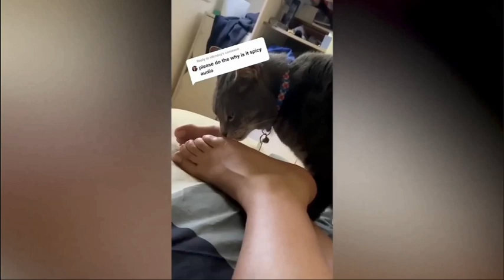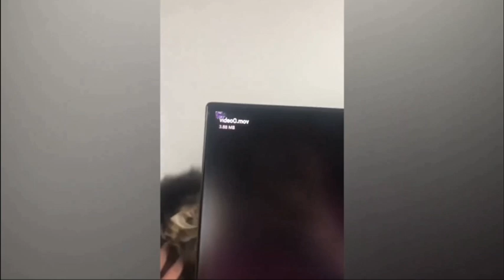Hilarious Videos 2024 😍 Cutest Cats and Dogs 🐱🐶 | Part 6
Get ready for a laugh riot with our hilarious compilation of funny dogs in 2024! From clumsy antics to adorable mishaps, these furry friends will leave you in stitches. Watch as they chase their tails, playfully wrestle with each other, and get into all sorts of mischievous adventures. Whether you're a dog lover or just in need of a good laugh, this video is guaranteed to brighten your day. Don't miss out on the funniest dog moments of the year – hit play now and prepare to be entertained!